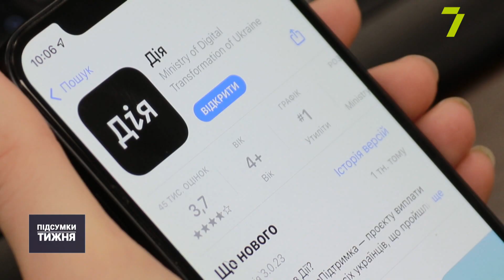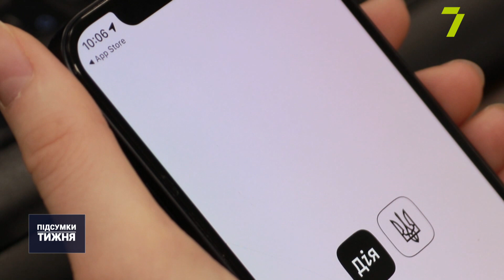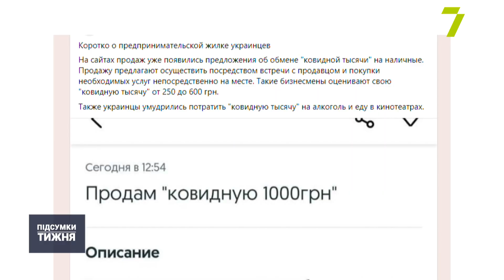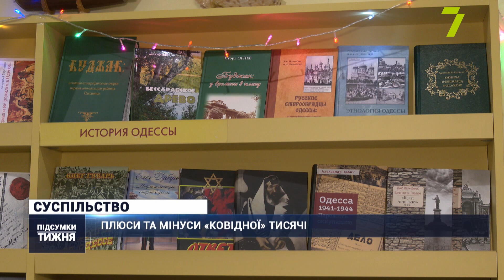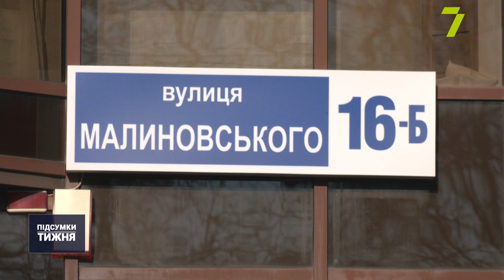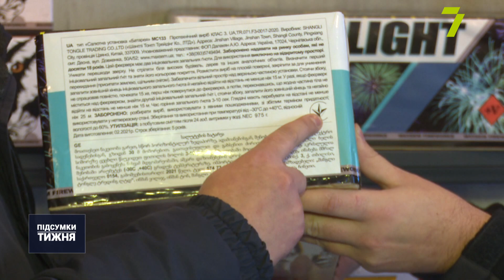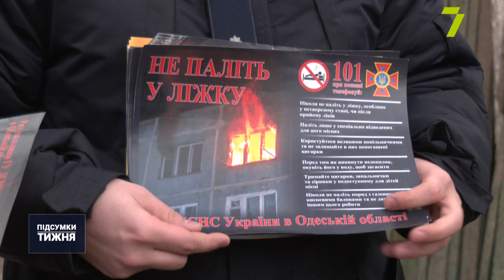ПІДСУМКИ ТИЖНЯ (20-25 ГРУДНЯ)